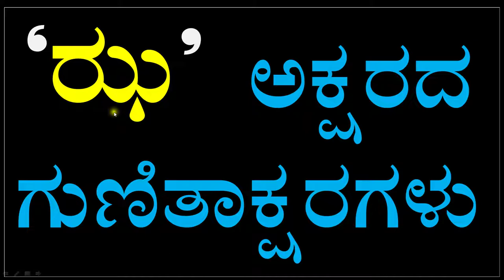Kannada GunitaksharaGalu | Kagunita In Kannada | ಕನ್ನಡ ಕಾಗುಣಿತ | Kannadaagunita